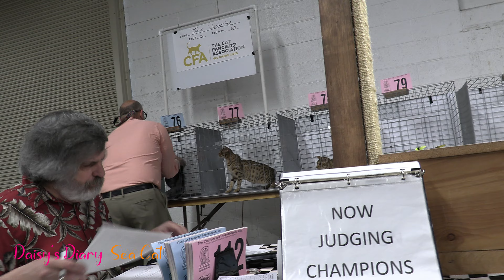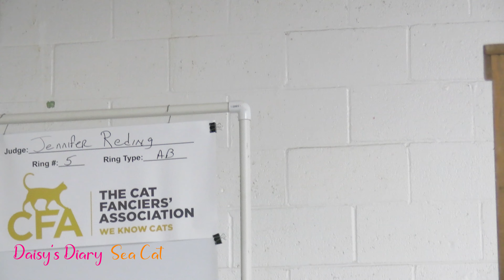Daisy's Diary: CFA All Breed Cat Show with Kittens & Cats, Lodi, CA, April 2023, 4K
Cat show video featuring cats and kittens: Oriental Shorthair, Siamese, Lykoi, LaPerm, Persian, Sphynx, Maine Coon Cat, Abyssinian, American Shorthair, Bengal, Devon Rex, Ocicat, Norwegian Forest Cat, Exotic, and other gorgeous pedigreed breeds. Household pets and veterans were also a part of the show. Some of the cats entertained us with a very cute costume contest. This video and the photos are only a sample of the more than 100 cats and kittens that participated in the show. Daisy enjoyed watching this show and whiffing the scents of her feline friends. She was MEOWED out for sure today!